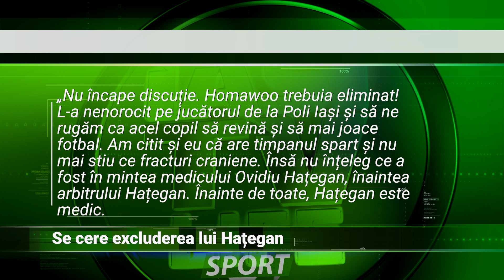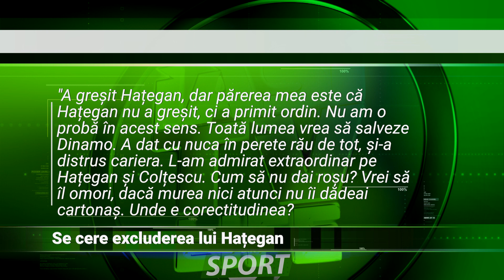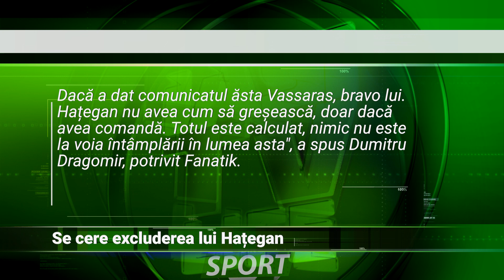SE CERE EXCLUDEREA LUI HAȚEGAN!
Scandalul creat de Ovidiu Hațegan nu se mai oprește. În ciuda comunicatului dat de către arbitru, valul oamenilor din fotbal care solicită sancționarea drastică a acestuia se amplifică de la o zi la alta. Fostul președinte al LPF, Mitică Dragomir, este de departe cel mai vehement contestatar al lui Ovidiu Hațegan.